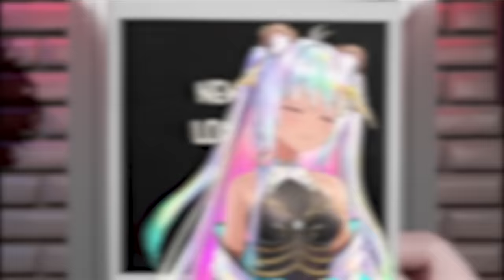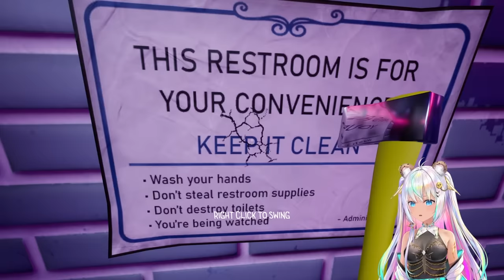What's Behind The Door ! Trapped in a Public Bathroom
🍪 Have you ever been to a party then find yourself trapped in the bathroom? I must escape this restroom or they will come and get me! I hope you enjoy this game :D💙

Cookie does NOT have a Roblox Star Code, Facebook, Snapchat, TikTok or any other social media.